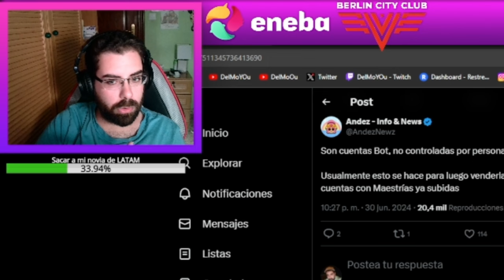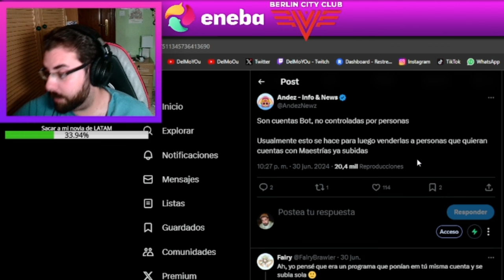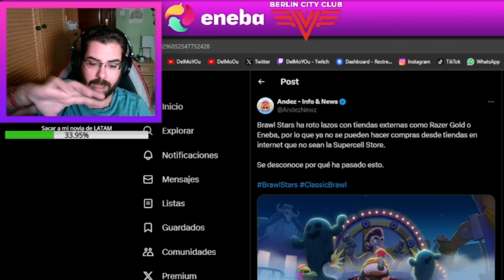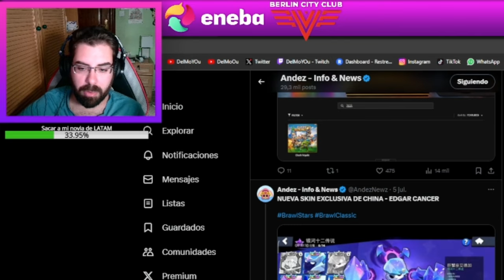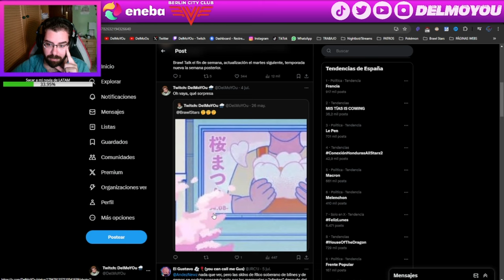POPURRÍ DE NOTICIAS: ADIÓS ENEBA, ADIÓS BOTS, NUEVA SKIN DE CHINA